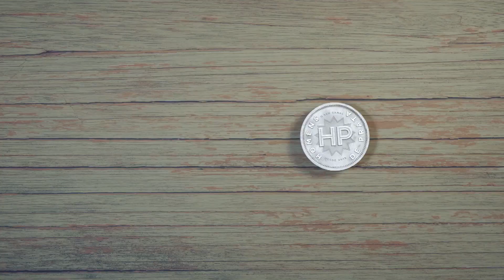75 - É possível ter sucesso focando no social e sustentável? - Pedro Lins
Pedro Lins é o entrevistado de hoje em nosso canal. Prestes a completar 62 anos, o Homem de Prata em destaque conversa com Cuca sobre suas múltiplas funções profissionais na área de sustentabilidade e como encontra energia para executá-las. Além disso, Pedro menciona seus hobbies (ele é apaixonado por música eletrônica e já frequentou vários festivais na companhia da namorada), sucesso, qualidade de vida, saúde e, em um relato surpreendente, ele conta que correu uma maratona após sofrer um infarte.

Possui alguma dúvida, sugestão ou gostaria de nos enviar um recado?